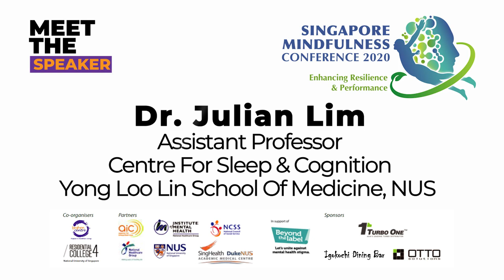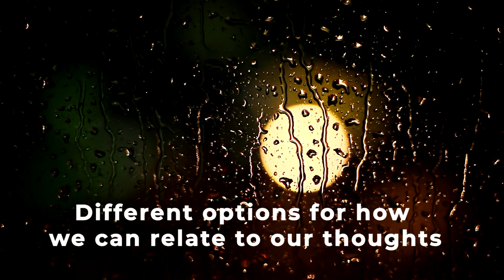[Trailer] Mindfulness For Insomnia | Dr. Julian Lim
"Many people think sleep quality is measured by the number of hours of sleep one can get, but actually, a more important factor is how you perceive your sleep quality. Often in our research, we discover that the brain activity of someone with insomnia is no different from a normal sleeper. But the insomniac will wake in the morning and tell you they feel like they had a bad night's sleep.

What mindfulness can help us do is to learn how to cultivate a different relationship with our thoughts about sleep. By letting go of those thoughts, you will find that you will have an easier time falling asleep in the long run."

Along with Dr Kinjal Doshi, Dr Julian Lim from Centre of Sleep & Cognition (NUS) will be sharing more about mindfulness-based therapy for insomnia and answering all your questions about sleep. Register NOW!